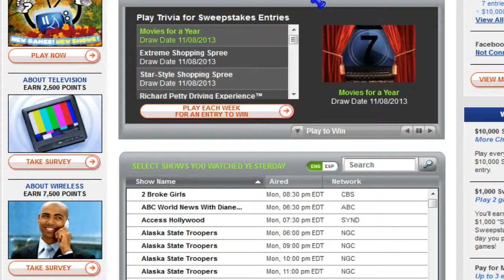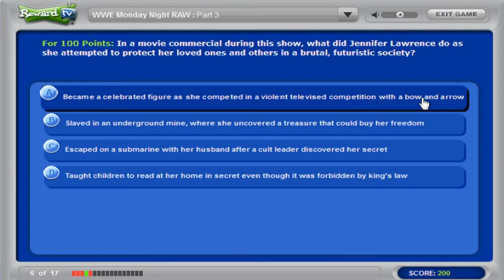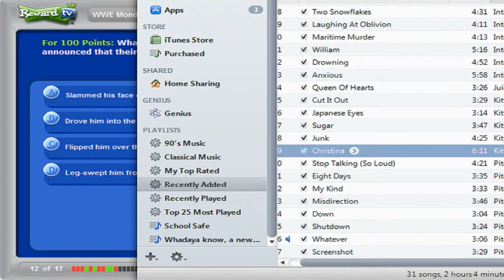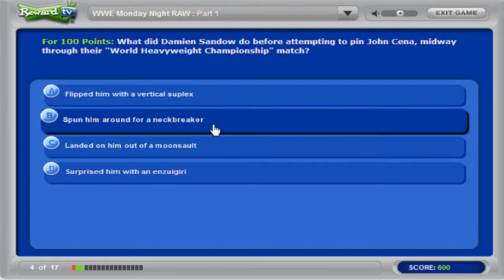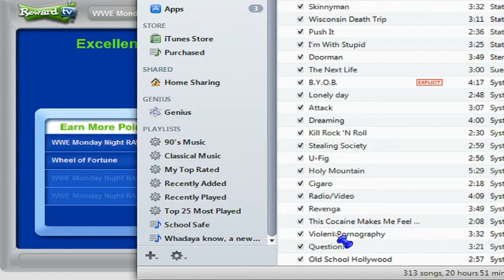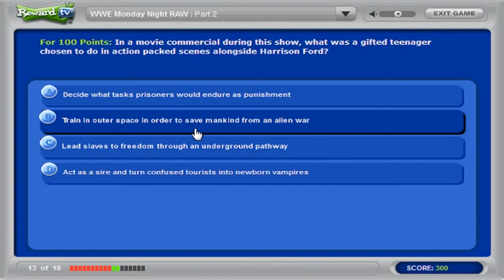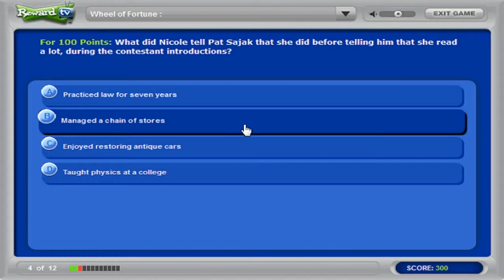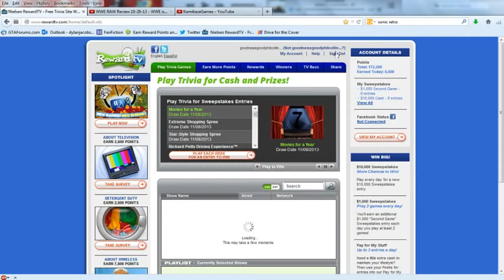MONDAY NIGHT RAW | Neilsen RewardTV 21